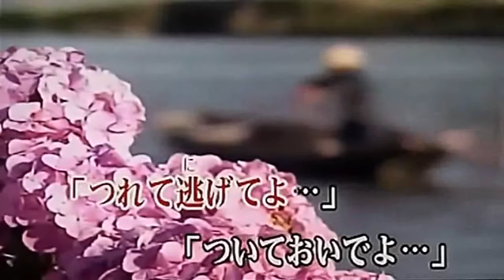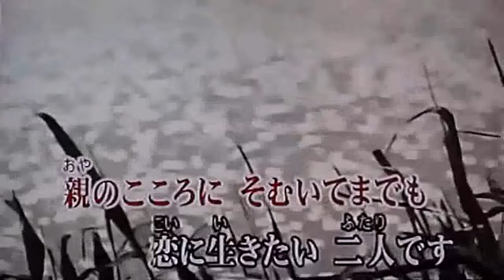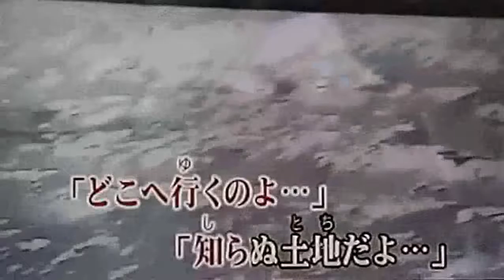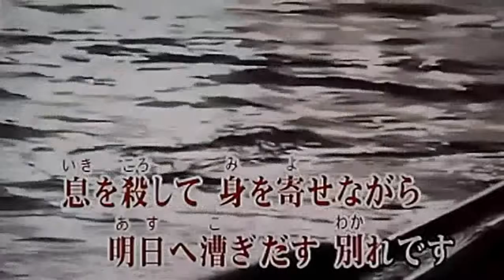83 矢切の渡し 細川たかし ｶﾗｵｹ=kazu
石本美由起  船村徹